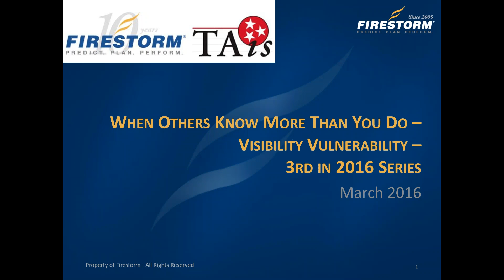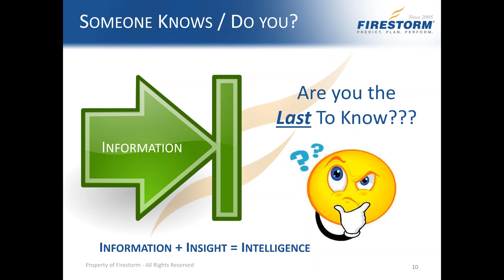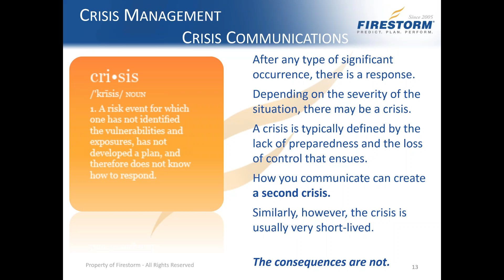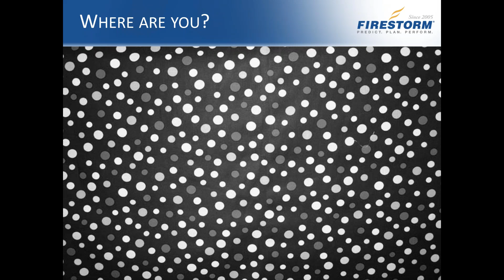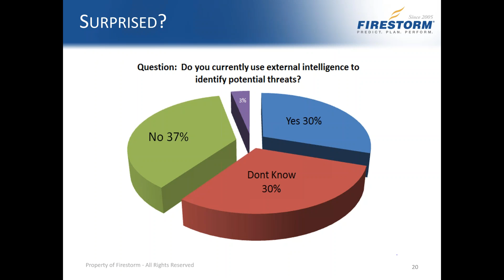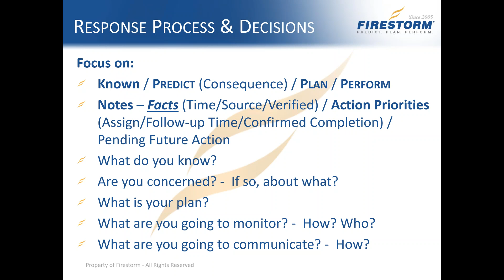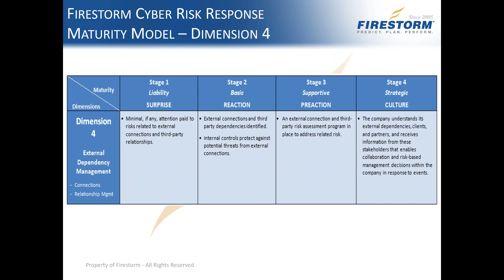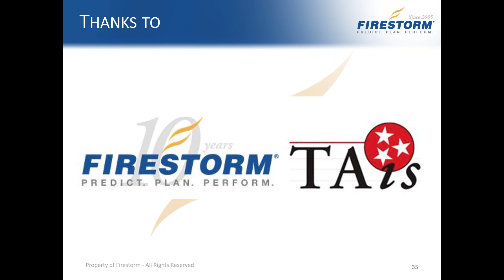Firestorm and GISA present: Visibility Vulnerability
Firestorm and the Georgia Independent School Association (GISA) team up to present Visibility Vulnerability - When Other's Know More Than You Do

The chance of a cybersecurity breach to your business increases every day. If this happens, your business will feel the impact at many levels: the human level, the operational level, the reputational level and the financial level.

This webinar reviews how organizations can prepare for the possibility, reality and follow up in the case of a cyber breach.